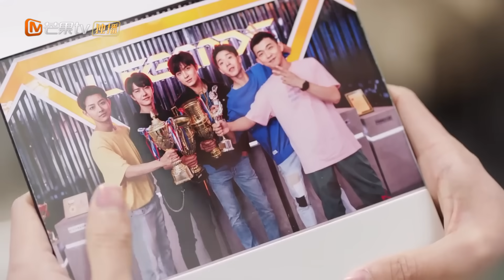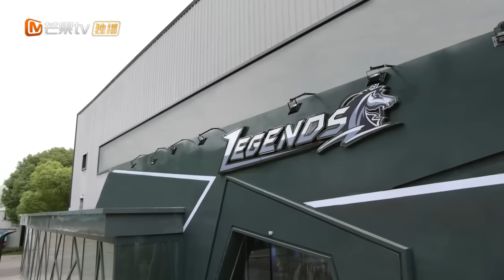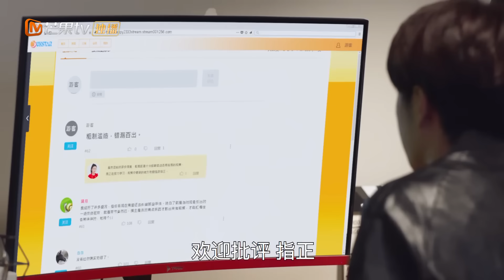《陪你到世界之巅》王一博特辑07：季向空参加真人秀套路多 Gank Your Heart【芒果TV独播剧场】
导演: 沙维琪
编剧: 张婵娟
主演: 王一博 / 王子璇 / 严禹豪 / 丁冠森 / 吕小雨 / 更多...
类型: 剧情 / 爱情
制片国家/地区: 中国大陆
语言: 汉语普通话
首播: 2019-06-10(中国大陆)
集数: 32
单集片长: 45分钟
又名: Gank Your Heart

剧情简介：
《陪你到世界之巅》是根据南野琳儿的原创小说《电竞恋人》改编，主要是讲述了一个是天赋异禀的“电竞极客”与一个是傲娇矜贵的“直播花旦”，当他们相遇，注定是一场水与火的碰撞，热血开挂，实力逆袭，我的荣光，只是为你，这一场王者之争，谁陪我到那世界之巅？